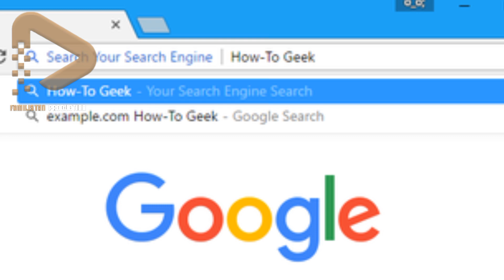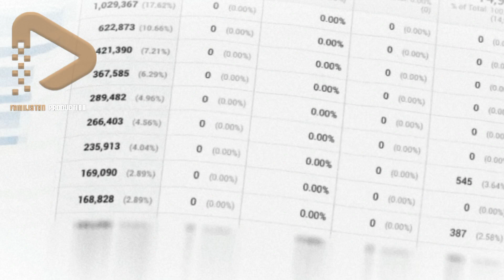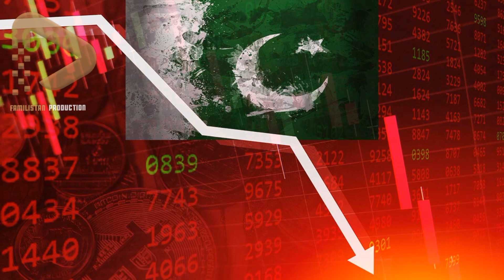What are the Top Google Searches in Pakistan? | 2022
A video on top google searches in Pakistan for the year 2022.